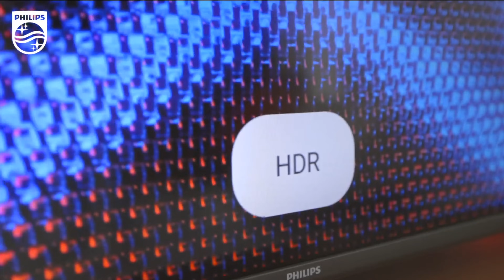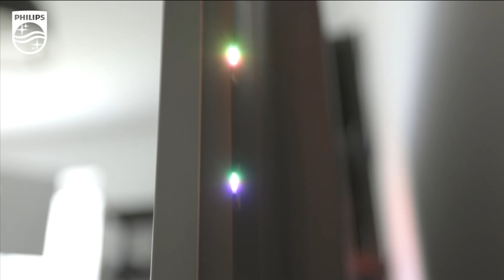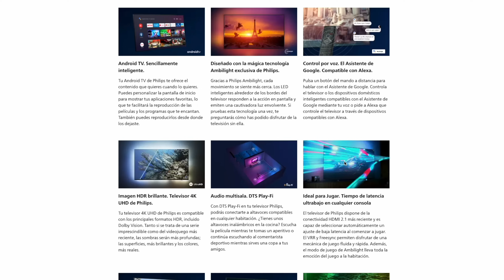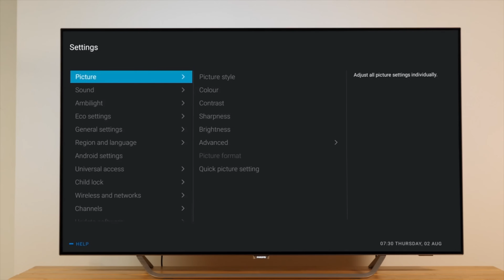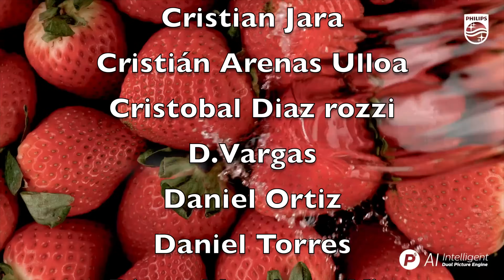Televisores Philips 4K Oled Ambilight ¿Valen la pena? ¿Cómo es el Philips Oled 706 🤔?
🔵ATTRIBUTION 🔵